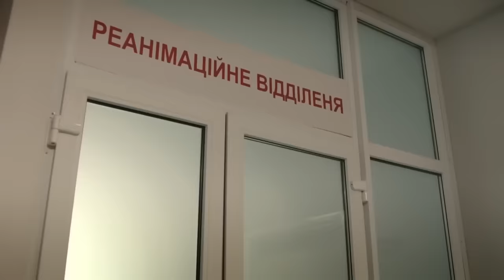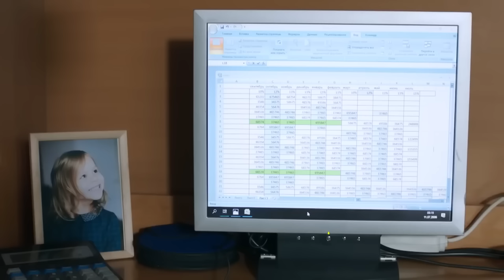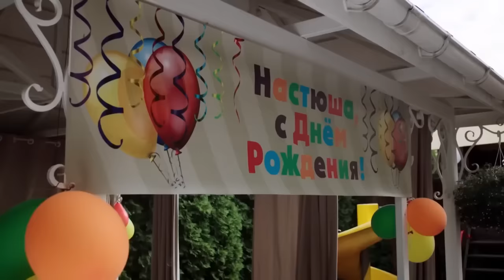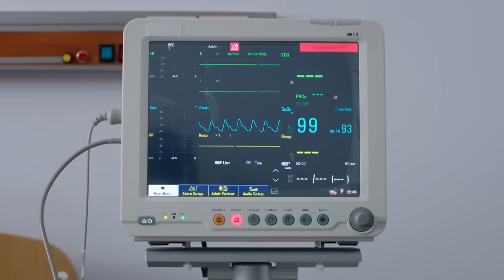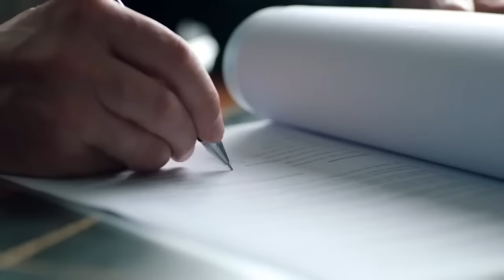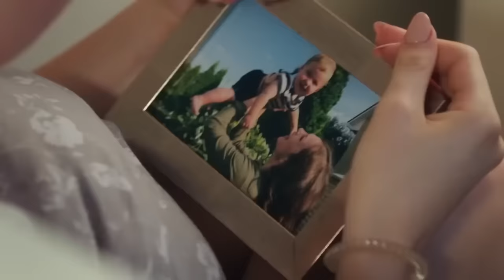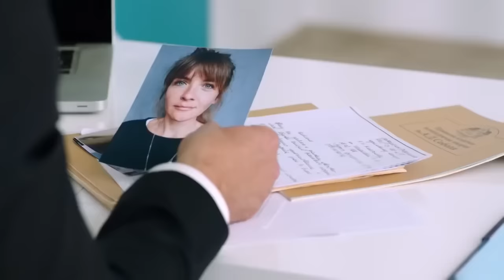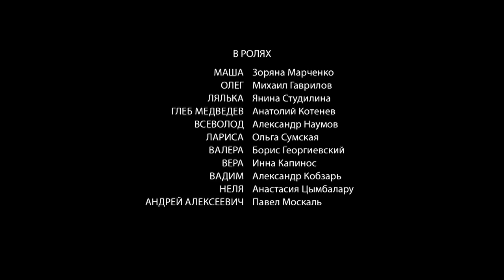НОВЫЙ ФИЛЬМ ОСНОВАН НА РЕАЛЬНЫХ СОБЫТИЯХ! НОВИНКА! "Возвращение" ВСЕ СЕРИИ ПОДРЯД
Маша и Лялька – сводные сестры, но с абсолютно разными характерами. Послушная дочка и отличница Маша привыкла всем помогать и не требовать многого. Она с детства знает, что любовь нужно заслужить. Другое дело – ее младшая сестра Лялька: красотка, артистка, любимица родителей и покорительница сердец.
Маша и предположить не может, что однажды на нее обратит внимание тот, о ком она мечтает по ночам, – красавец и звезда мотоспорта Олег Томилин. Вопреки желанию родителей, парень позовет Машу замуж. Но совместная жизнь окажется совсем не сладкой: беды и неприятности, одна подозрительнее другой, идут чередой, и весь этот ад заканчивается трагедией...